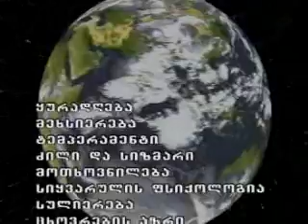გადაცემათა ციკლი "ფსიქოლოგის საათი" fsiqologis saati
თემა N1 ყურადღება. (ნაწილი 1) ფილოსოფიის აკადემიური დოქტორი კოტე ჩიქობავა